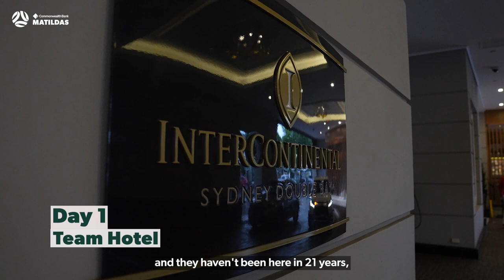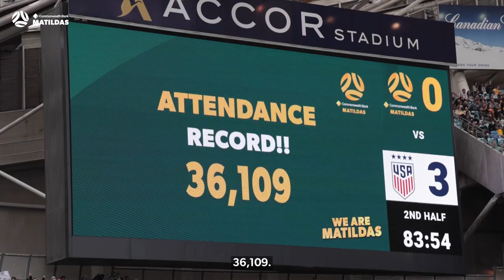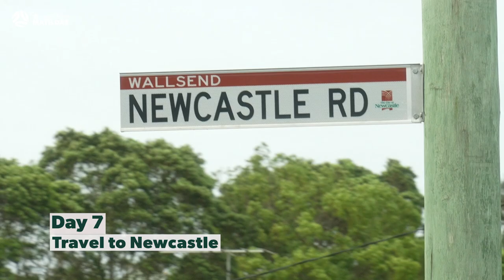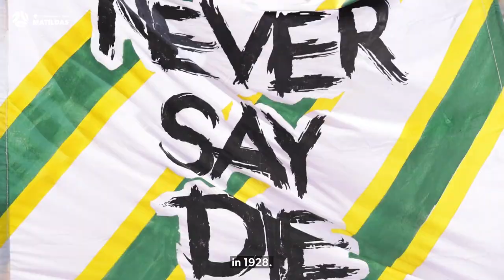Behind the Matildas - Episode 5 - Brought to you by Rebel.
We take you behind the scenes from camp in Sydney and Newcastle in our record-breaking games against the USA in November 2021. Brought to you by Rebel.